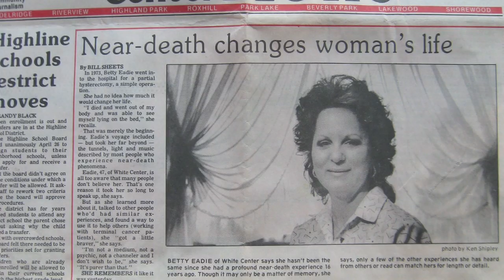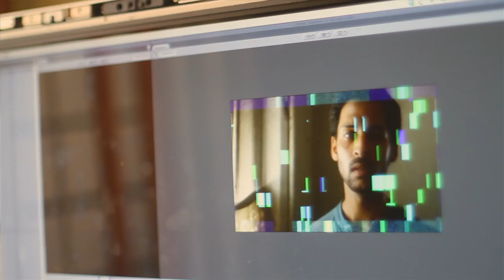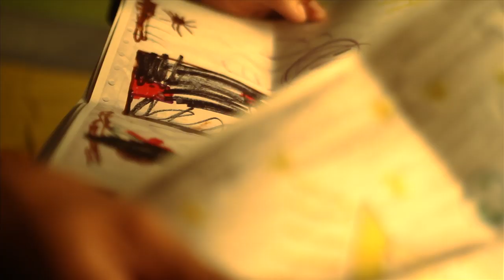HORROR TRAILER: USS PAAR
A mock teaser created by KISHORE NAMIT KAPOOR ACTING INSTITUTE

What happens during near death experiences?
Is there an other side to reality?